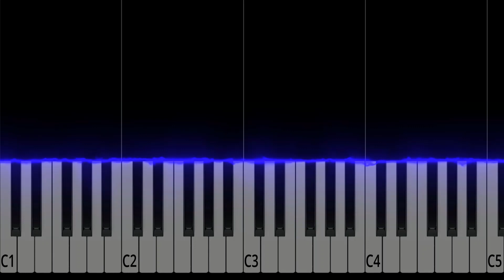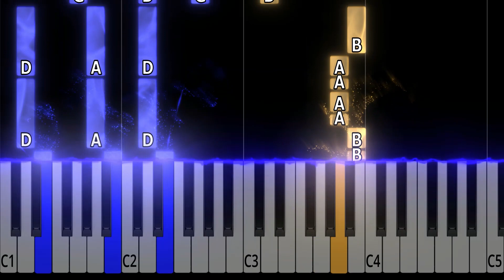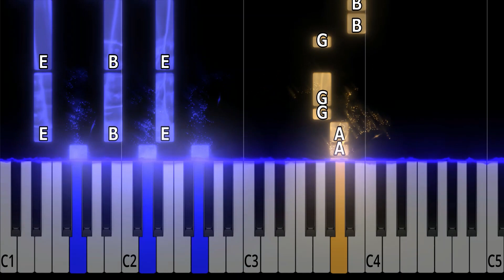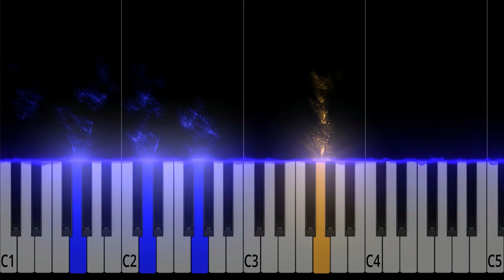Banks - NEEDTOBREATHE - INTERMEDIATE Piano Tutorial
This song is part of my "Intermediate Piano" series. Arrangements in this series generally only use one note at a time in the right hand, with some simple chords in the left hand. If you are serious about learning piano, consider finding a piano teacher to help you develop good technique and music reading ability.